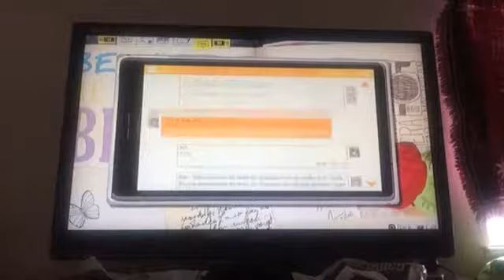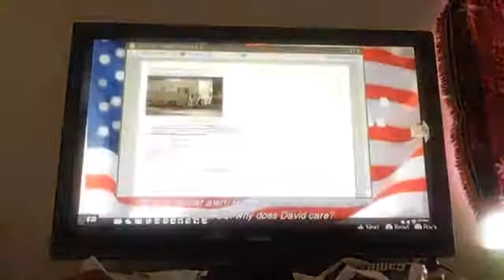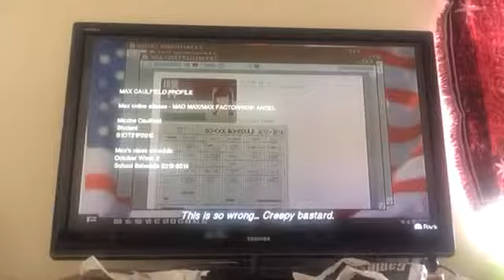Life is Strange Episode 3 part 5 Rachel's Clothes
Go Max ! U looking good Gurl!